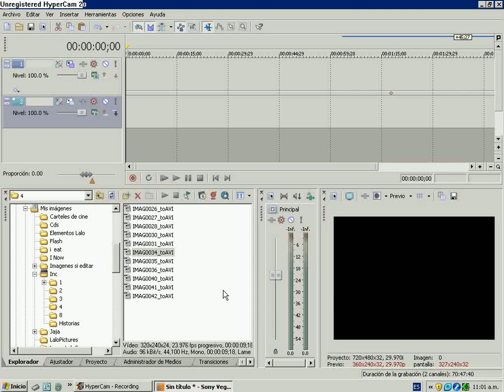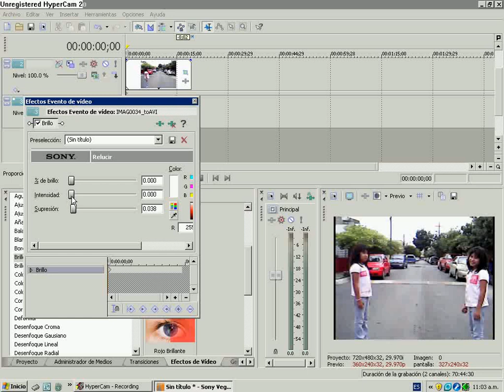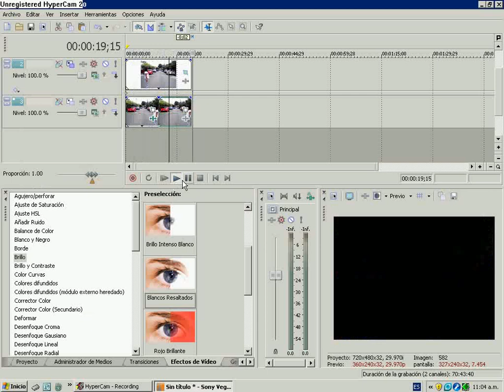Como crear clon facil con Sony Vegas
Un VideoTutorial de como Crear un clon facil y rapido